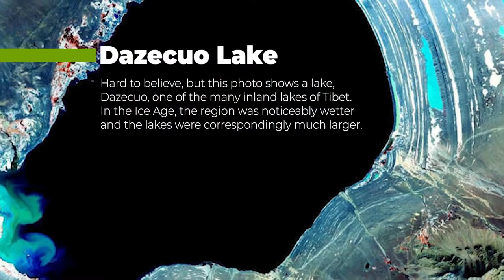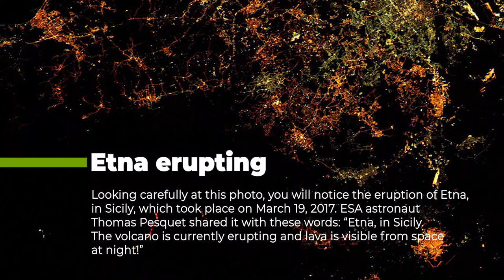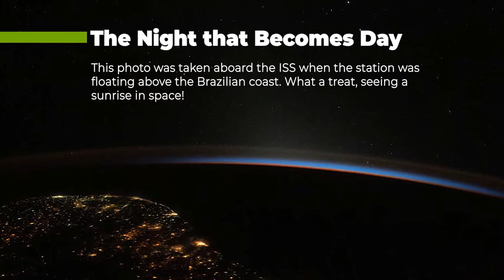Images of Earth from Space | Photos by NASA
The most beautiful images of Earth, taken from space.